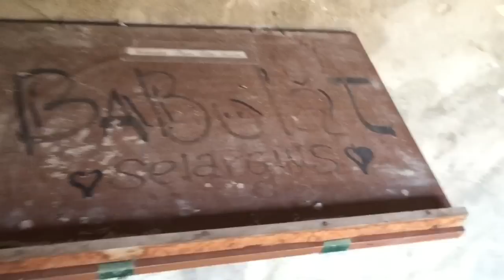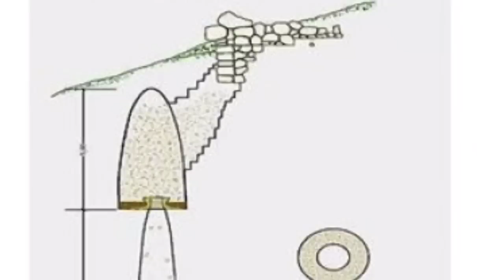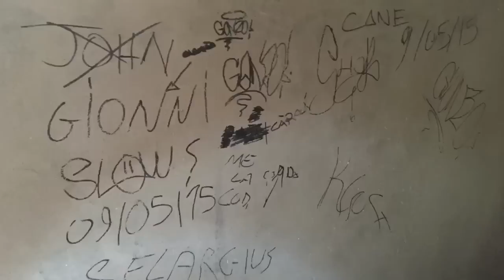Tempio a pozzo da salvare: Marcello Polastri racconta Cuccuru Nuraxi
Il più importante tempio a pozzo sotterraneo della civiltà nuragica è situato a Settimo San Pietro, piccolo centro abitato della Sardegna. Peccato che il sito archeologico, indagato dagli archeologi Giovanni Lilliu e Enrico Atzeni nel 1960, sia abbandonato e non riceva le visite dei turisti. Un cancello aperto, rifiuti e sterpaglie introducono la nostra passeggiata su una collina che nasconde i resti di un nuraghe ed una stanza sotterranea edificata con grandi massi. Al suo interno si nasconde un pozzo profondo una trentina di metri, con acque limpide.

Ha collaborato il giornalista e fotografo Alessandro Congia.

Video per la serie di inchieste "storie nascoste" per il quotidiano Casteddu On Line del 4 settembre 2016.